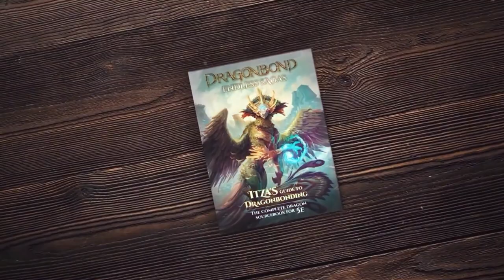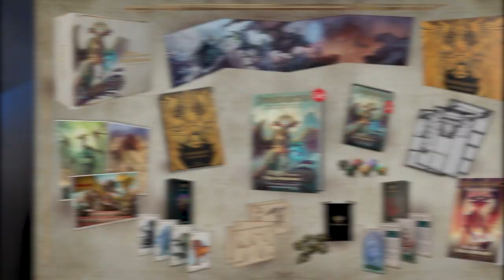Why Sky-Punk is the Genre of FREEDOM | D&D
Floating ships, cities in the sky, and the magic of weather! SKYPUNK is a genre of freedom and exploration! Let's answer the question: how do we bring our campaigns to the skies?

Whether it be Homebrew, Worldbuilding, World Setting, Roleplay, Narrative, Character Building, or other elements of Dungeons and Dragons, let's all strive to create stories that we will carry with us for years to come!

🔗🔗🔗🔗🔗🔗LINKS🔗🔗🔗🔗🔗🔗

📖📖📖📖📖📖CHAPTERS📖📖📖📖📖📖

0:00 SKYPUNK
0:52 World
5:12 Characters
10:30 Inspiration

🔧🔧🔧🔧🔧🔧CREDITS🔧🔧🔧🔧🔧🔧